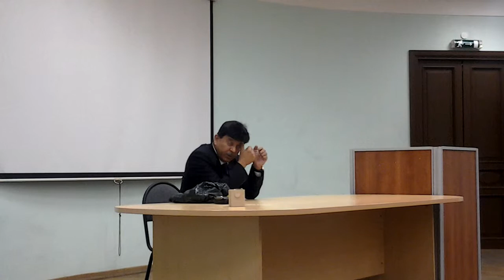Creation of Pakistan (Part 1).mp4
A lecture by Raja Abdul Qayyum, Press Counsellor, Moscow on Creation of Pakistan, role of Sir Syed Ahmad Khan, delivered at Institute of Asian and African Studies, Moscow State University, Moscow on October, 18, 2012.

(Part 1)